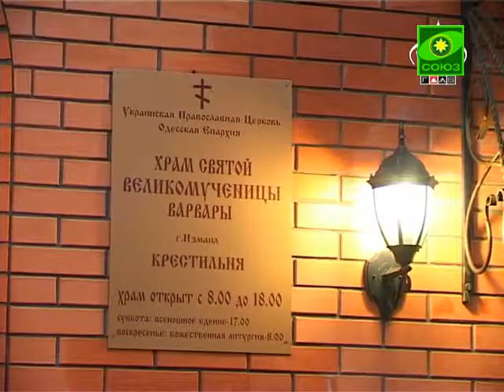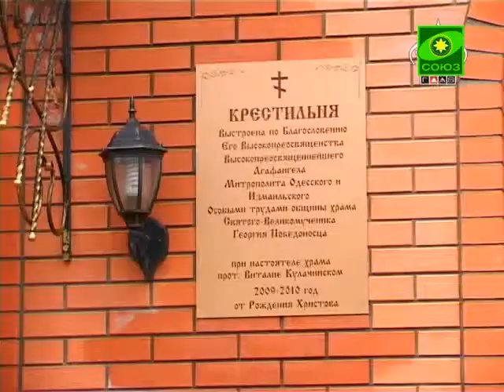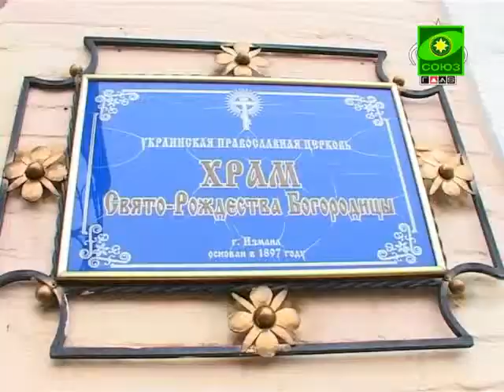ТЕО. Выпуск от 26 декабря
Еженедельная духовно-просветительская программа знакомит аудиторию с событиями произошедшими в православной Одессе